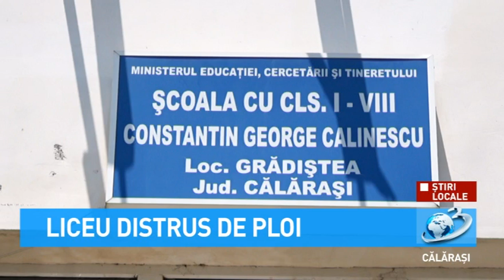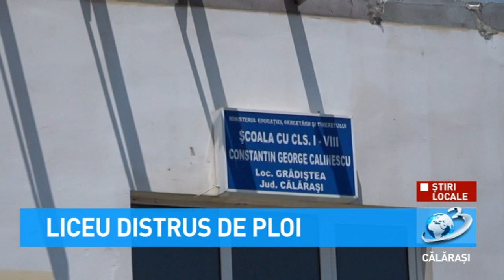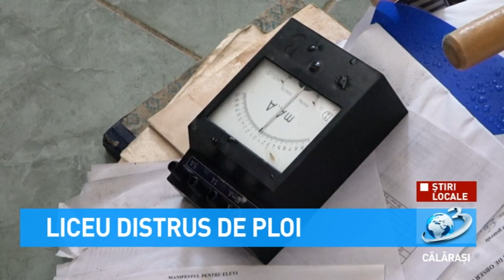Liceu distrus de ploi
Primarul Constantin Corbu spune că acoperișul unității de învățământ a fost afectat în urma viscolului înregistrat în luna februarie 2020.